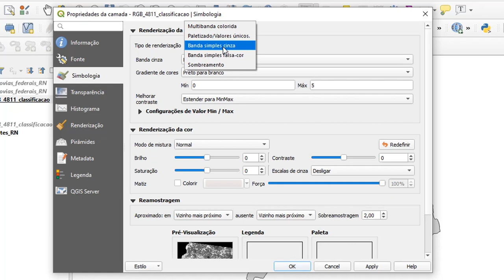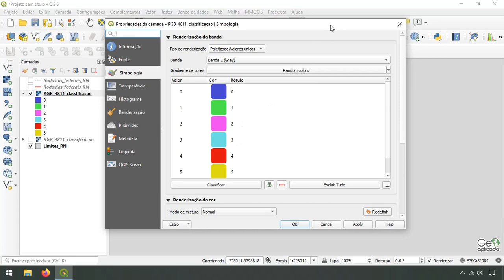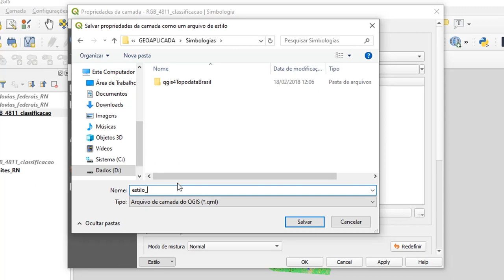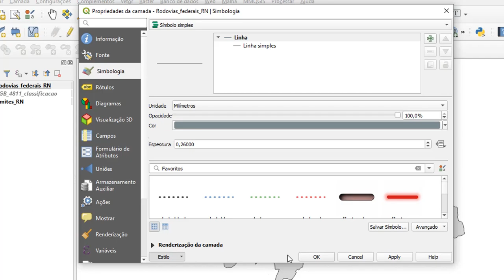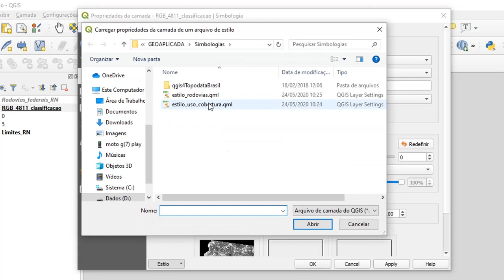Salvar estilo por arquivo QML no QGIS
No vídeo são mostrados os passos para salvar o estilo de uma camada vetorial e raster por meio de um arquivo QML no QGIS 3.10. Essa função é interessante quando você precisa armazenar a simbologia de uma camada para utilizá-la em um outro arquivo ou computador, diminuindo o trabalho de fazer as alterações e ajudando a padronizar seus mapas.